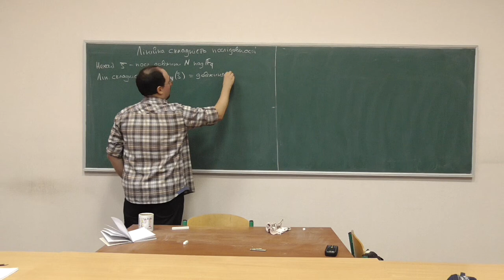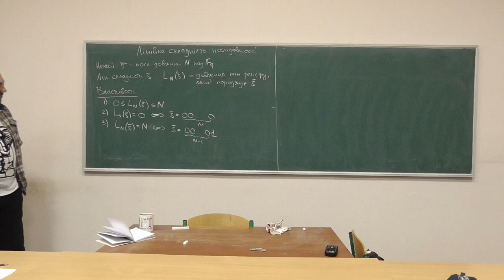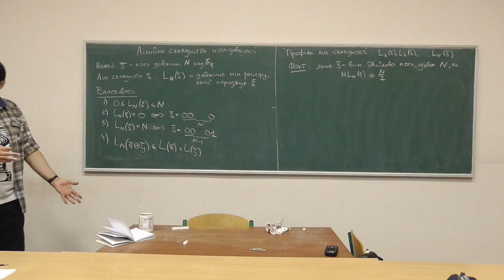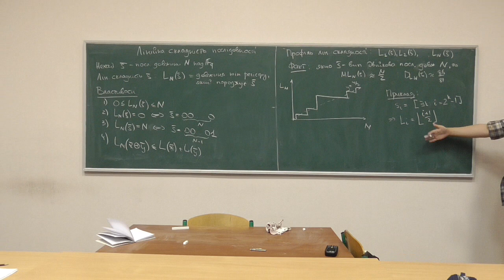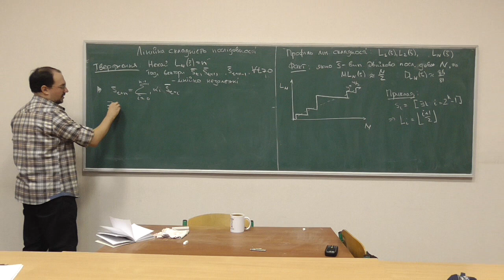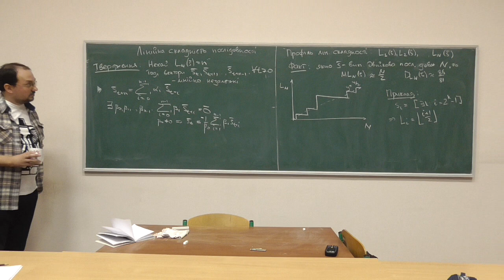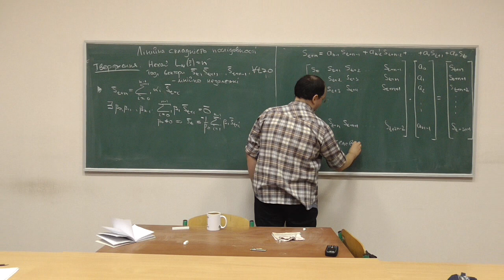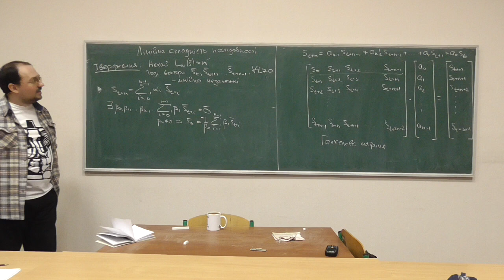СРОМ, лекція 11-2: лінійна складність послідовностей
Розглянуто такі питання:
-- лінійна складність послідовності над скінченним полем: означення, властивості;
-- профіль лінійної складності;
-- відновлення регістру, який породжує послідовність, за достатньо довгим фрагментом.